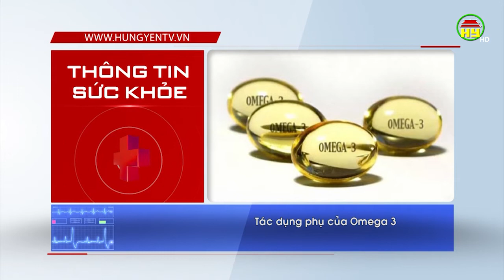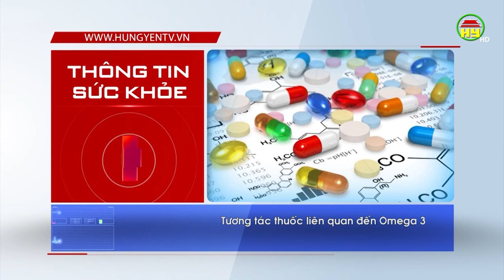Thông tin sức khỏe ngày 28/09/2019